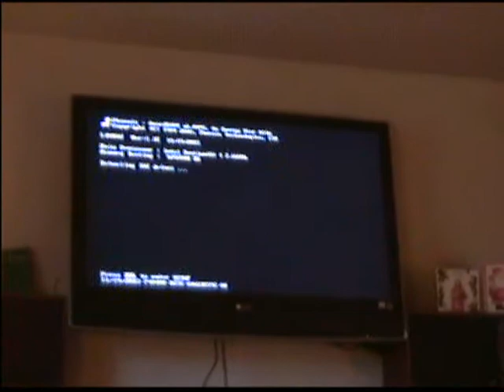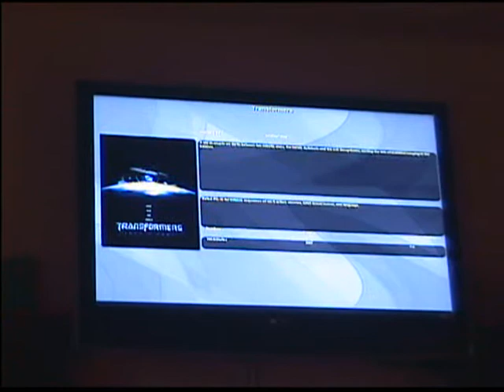Granddaughter's first video & MythTV on HDTV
Christmas 2007 with Vera booting Gentoo MythTV PC through DVI to HDMI to 46" LCD